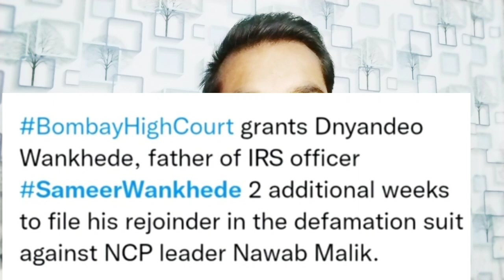Big breaking || mumbai highcourt big decision in sameer wankhede case|| nawab malik|| Jay's the news